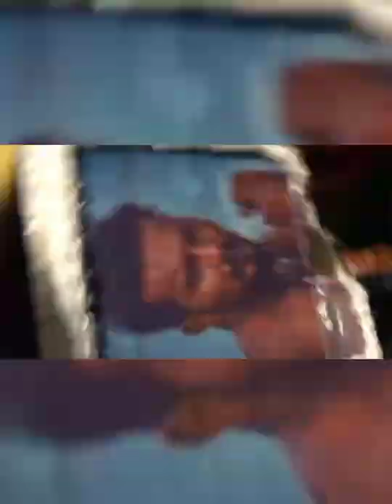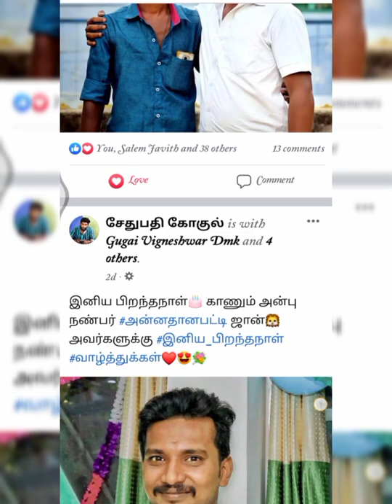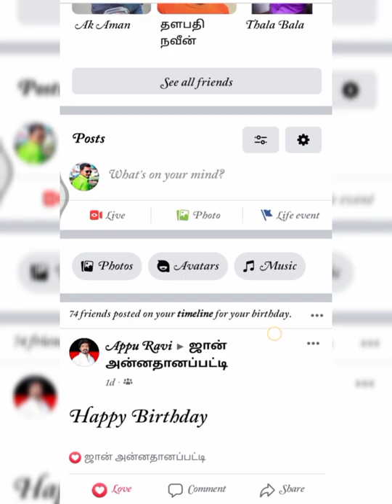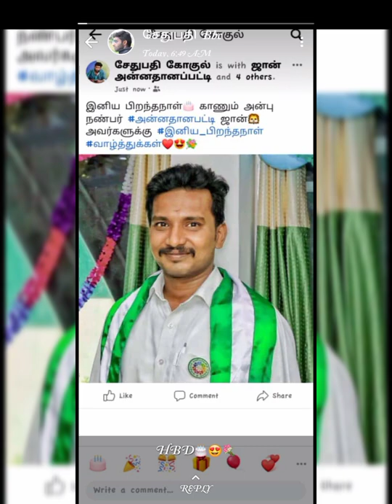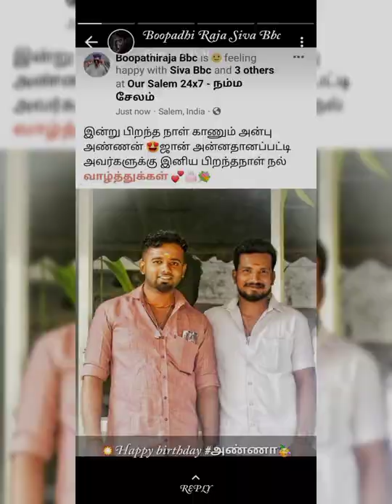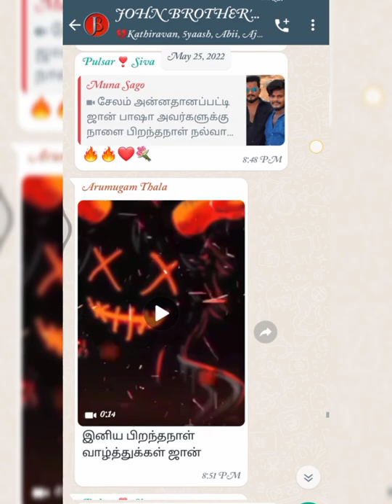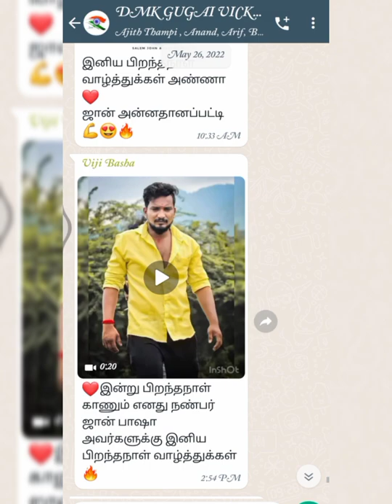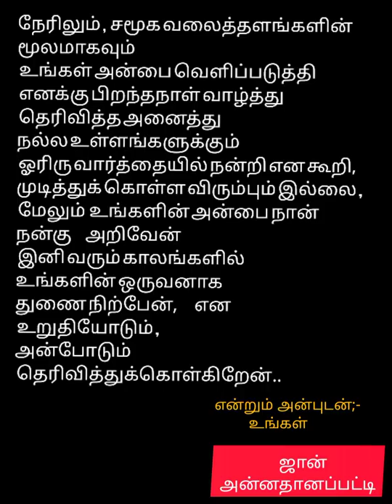birthday 🎉 celebration 26.05.2022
நேரிலும் , சமூக வலைத்தளங்களின்
மூலமாகவும்
உங்கள் அன்பை வெளிப்படுத்தி
 தெரிவித்த அனைத்து
முடித்துக் கொள்ள விரும்பும் இல்லை ,
மேலும் உங்களின் அன்பை நான்
நன்கு        அறிவேன்
உங்களின் ஒருவனாக
துணை நிற்பேன், என
 தெரிவித்துக்கொள்கிறேன்..